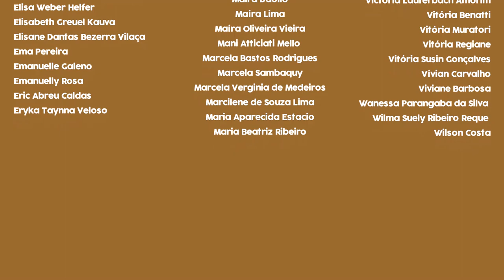Olhai os lírios do campo, de Erico Verissimo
► Onde comprar
Pesquisas citadas:
・Olhai os lírios do campo e o sucesso imprevisível (Talita de Almeida)
・O discurso religioso em Olhai os lírios do campo (Daniela Borja)
・A representação da cidade de Porto Alegre nas obras Clarissa e Olhai Os Lirios Do Campo, de Erico Verissimo (Raiana Barboza)